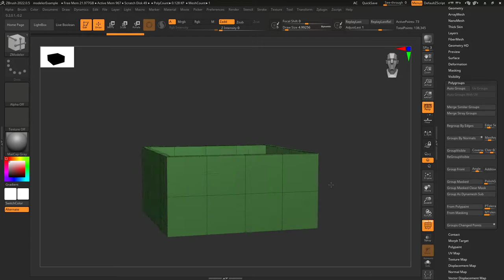ZBrush - ZModeler Edge(Actions) - "Unweld"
"Unweld" is an incredible tool for separating huge chunks of meshes simultaneously, here's how it works in 30 seconds-!!!